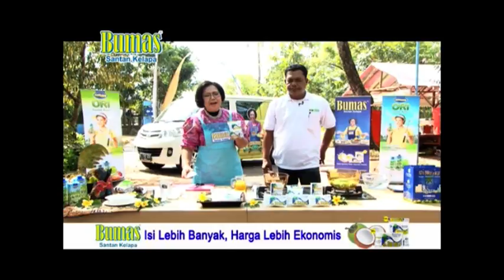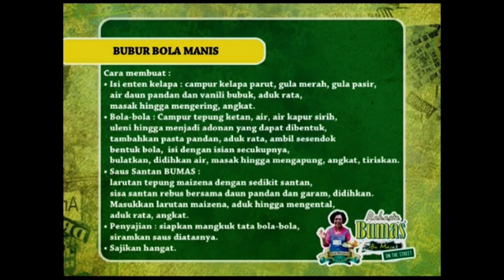Bubur Bola Manis by Sisca Soewitomo @Rahasia Ibu Masak (BUMAS) On The Street Eps 40 Part2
Rahasia Ibu Masak On The Street adalah program tayangan kuliner berdurasi 30 menit. tentang aktivitas perjalanan host menuju lokasi kuliner/masak. Program ini terdiri dari 3 segmen yang dipandu oleh ahli kuliner Sisca Soewitomo. Tayangan ini hadir setiap hari Minggu pukul 09.30 di Rajawali Televisi (RTV)